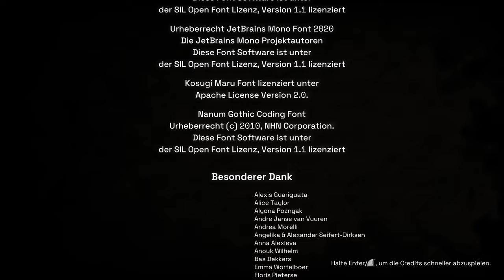Deliver Us Mars - Lets Play Deutsch E10 | 4K